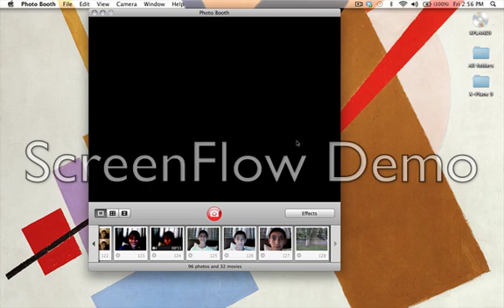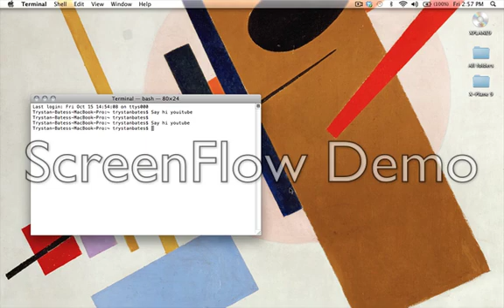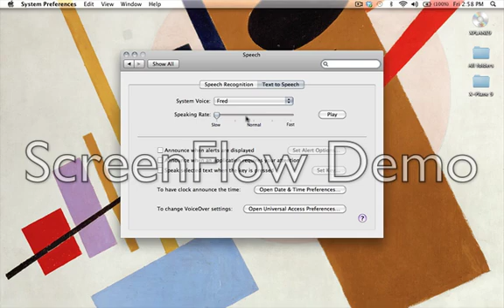Where to take pictures on a Macbook Pro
I know most of you might know it already but my friend wanted to know how to. There might be some of you out there to who doesnt know how to.